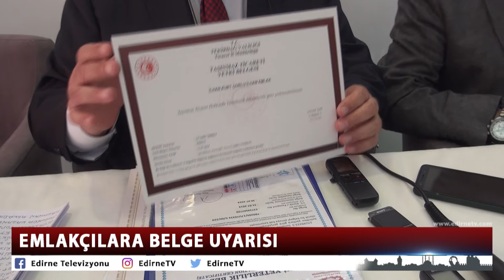EMLAKÇILARA BELGE UYARISI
Trakya Umum Emlak Müşavirleri Derneği Genel Başkanı İlhan Kurt, emlakçıların yeterlilik belgesi alması için sürenin 5 Aralık’ta sona ereceğini söyleyerek, bu belgeyi almadıkları takdirde emlakçılık yapamayacaklarını açıkladı. Edirne Ticaret İl Müdürü Mahmut Altun ise Edirne il genelinde 215 emlakçının sadece 48’inin yeterlilik belgesi aldığını söyledi.